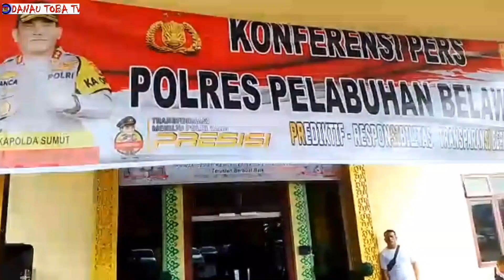Kasus Menonjol Diungkap Polres Pelabuhan Belawan, Ayah Kandung Setubuhi Putrinya Selama 3 Tahun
Setelah seminggu sebelumnya Polres Pelabuhan Belawan bersama Polsek Jajaran melaksanakan Konferensi Pers, kembali Polres Pelabuhan Belawan melaksanakan konfrensipers guna mengungkap begitu banyaknya kasus kejahatan, pelanggaran hukum yang terjadi di Wilkum Polres Pelabuhan Belawan.Senin.(22/5/2023)

Pelaksanaan Konferensi Pers dipimpin langsung Kapolres AKBP Josua Tampubolon, SH., MH., yang di dampingi Wakapolres Kompol Haris, Kasat Reskrim, Kasat Lantas, Kasat Narkoba, Kasat Binmas, dan beberapa PJU di lingkungan Polres Pelabuhan Belawan bersama Polsek Jajaran seperti ; Polsek Medan Belawan, Polsek Medan Labuhan, Polsek Medan Marelan, Polsek Hamparan Perak.

Turut hadir Camat Medan Belawan Subahan Harahap,  Danramil  020109 Belawan Kapt. Pasaribu, tokoh masyarakat yang diwakili oleh Ketua LPM Belawan Budi Yanto, SH, dan Tokoh Agama.
Tampak sedikitnya 30 awak media hadir dalam meliput berlangsungnya konferensi pers. Sedikitnya 40 orang tersangka dimajukan dengan lebih dari 10 Laporan Polisi yang di sampaikan.

Diantara banyaknya kasus yang berhasil diungkap Polres Pelabuhan Belawan bersama Polsek Jajaran terdapat beberapa kasus menonjol dan viral diantaranya ; Perbuatan bejak seorang ayah kandung (OB) (39). yang selama 3 Thn melampiaskan nafsu setannya terhadap anak kandungnya sendiri Usia 14 Thn. Sebagaimana keterangan yang didapat dari hasil laporan putri kandungnya yang menjadi korban, bahwa sang ayah sering melakukannya setelah terlebih dahulu menyekokinya dengan narkoba jenis sabu.

Kasus menonjol lainya kasus tindakan tidak manusiawi yang dilakukan oleh seorang ayah (MJ) terhadap anak kandung sendiri (bayi berusia 5 bulan). Berdasarkan laporan yang diberikan oleh istrinya (IL) dijelaskan bahwa tindakan jahat suaminya sudah sering dilakukan kepada dirinya namun istrinya masih dapat menahan, tetapi saat kejahatannya sudah sampai dibuat kepada anak kandung pelaku yang masih berusia 5 bulan, yang mana istrinya menyaksikan langsung suaminya menempeleng bayinya sampai 5 kali, lalu menyelupkan bayi mereka ke dalam tong yang berisih air, istrinya sudah tidak dapat menerima kejahatan suaminya sehingga harus melaporkannya kepihak berwajib.

Beberapa kasus kejahatan yang ikut diungkap diantaranya ; Penangkapan Geng Motor yang menggunakan senjata tajam dan kenderaan roda dua yang tidak dilengkapi surat surat, Pencurian dengan kekerasan, Penganiayaan secara bersama sama, KDRT, Kekerasan Seksual, Pencabulan terhadap anak dan kasus lainnya.

Sebagaimana yang dipaparkan oleh Kapolres yang menyampaikan bahwa Polres dan jajaran akan terus berkomitmen untuk memerangi segala bentuk pelanggaran hukum, sehingga seluruh satuan yang ada akan selalu dengan cepat tanggap atas segala informasi yang diberikan masyarakat, kami juga terus akan melakan operasi yang kami fokuskan pada jam 1.00 WIB dinihari sampai jam 6 pagi.

"Kami akan terus menghimbau kepada seluruh masyarakat di wilayah hukum Polres Pelabuhan Belawan untuk tidak mencoba melakukan segalah bentuk kejahatan  dan gangguan keamanan" Terang Kapolres

"Anggota kami tidak akan segan segan untuk mengambil tindakan jika ada yang dicurigai akan mencoba melakukan tindakan melawan hukum" lanjut Kapolres

Pada pelaksanaan Konferensi Pers hari ini Kapolres Pelabuhan Belawan banyak mendapat apresiasi dan pernyataan dukungan yang sangat kuat sebagaimana yang disampaikan oleh Ketua LPM Belawan Budi Yanto, SH yang menyampaikan bapak Kapolres yang sangat luar biasa yang mana dalam masa kepemimpinannya yang baru hampir 6 bulan Belawan sudah relatif seteril (yaman).

Camat Medan Belawan Subahan Harahap yang sangat berterima kasih kepada Kapolres bersama jajarannya yang sudah mampuh menciptakan Belawan yang sangat terkenal dengan taurannya kini sudah tidak ada lagi.

Hal Senada disampaikan Danramil 020109 Belawan Kapt. Pasaribu mengucapkan Bravo kepada Kapolres dan jajarannya dan tegas mengatakan bahwa Koramil 020109 Belawan akan mendukung Polres Pelabuhan Belawan dalam memerangi kejahatan dan pelanggaran hukum demi menciptakan kenyamanan bagi masyarakat Kota Belawan.

Tokoh agama Belawan mengatakan sangat mendukung dan memuji kepemimpinan Kapolres yang mampu memimpin seluruh personil sehingga saat ini, jelas terlihat dan dapat dirasakan bahwa oleh masyarakat bahwa Polres Pelabuhan Belawan bersama Polsek Jajarannya bekerja dengan cepat tanggap atas laporan oleh masyarakat bahkan tanpa adanya laporanpun nyata hasil operasional yang belakangan ini terus dilaksanakan sudah berhasil mengungkap tindak kejahatan dan pelanggaran hukum.

"Kami mendukung Kapolres dan personil untuk bertindak tegas dan bila perlu harus melakukan tindakan penembakan untuk melumpuhkan pelaku tindak kejahatan" Kata Salah satu Tokoh Agama Belawan